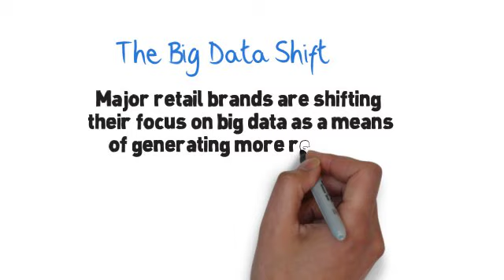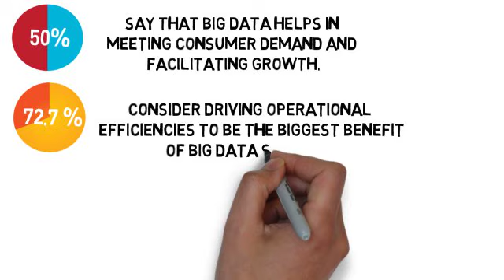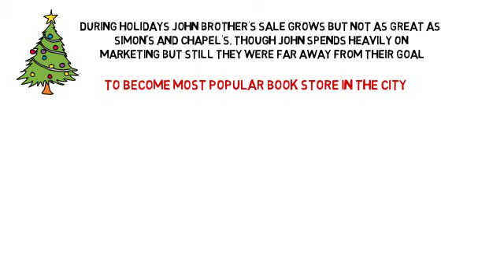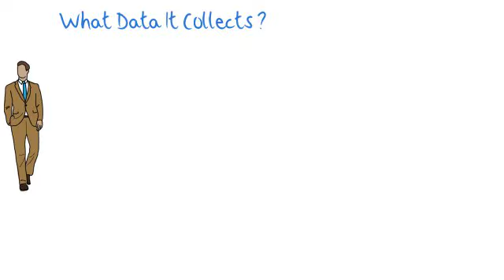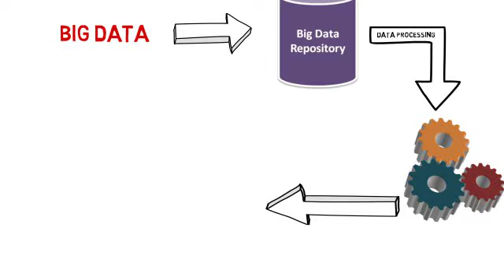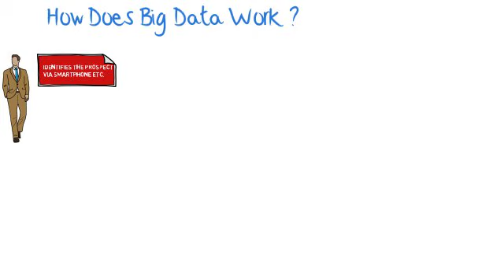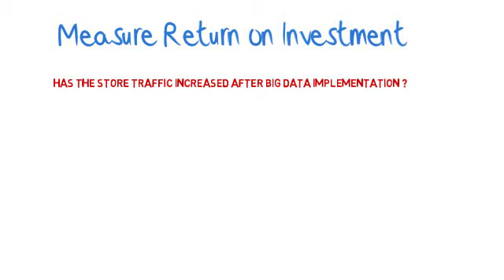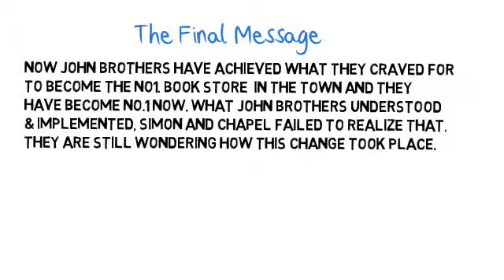The Big Data Revolution in Retail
Cheap data storage and high-performance analytics are going to change the face of retail sector. And big data is going to play pivotal role in this technological revolution.